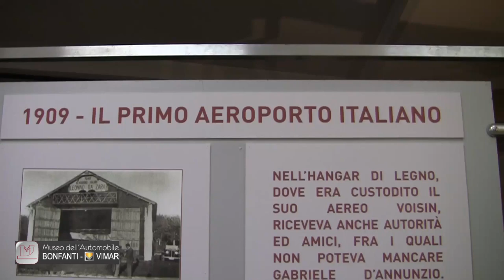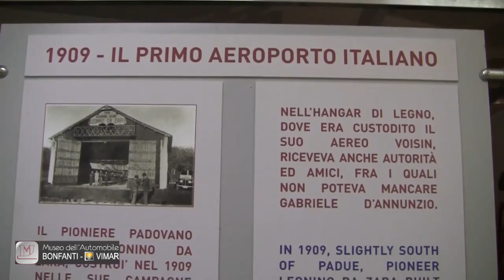Museo Bonfanti-Vimar : questo Museo vi sorprenderà